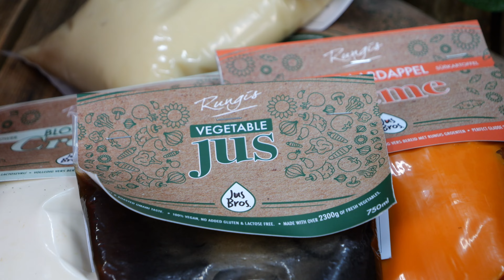Gert Jan's keuze met amandelen, artisjokken en voorbewerkte pure producten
Iedere week inspireert Gert Jan Zonneveld Piek jou met zijn favoriete producten. Met deze week verse amandelen, Europese artisjokken en voorbewerkte pure producten om uw culinaire fantasieën op los te laten.

De dry-aged rode biet is al jaren een hit! Deze bieten zijn uitermate geschikt om jouw eigen visie op los te late. Ook de in klei gegaarde bieten met een lichte salmiak smaak zijn in ons assortiment terug te vinden.

Rungis ondersteund chefs graag met het aanbieden van voorbewerkte pure producten. De groentejus en -crèmes van de Jusbros zijn een mooi voorbeeld van pure producten waar jij jouw culinaire visie op kan loslaten. Ook ons grote aanbod aan sous-vide gegaarde groenten zorgen voor smaak én gemak in de keuken.

Het Europese artisjokkenseizoen is losgebarsten. Startend in Spanje en Zuid-Frankrijk en later in het seizoen uit Bretagne. Zowel poivrade als mooie grote groene artisjokken.

Onze teler van winterpostelein verpakt nu ook uiterst smaakvolle en knapperige winterpostelein met bloem.

Verse groene, jonge amandelen zijn enorm veelzijdig. Van smoothie tot een oosterse stoofpot: mogelijkheden genoeg. Benieuwd naar welke bereiding het beste bij jouw keuken past? Neem dan contact op met ons verkoopteam!

Telefoon: 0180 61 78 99